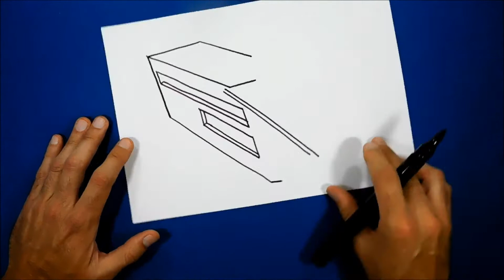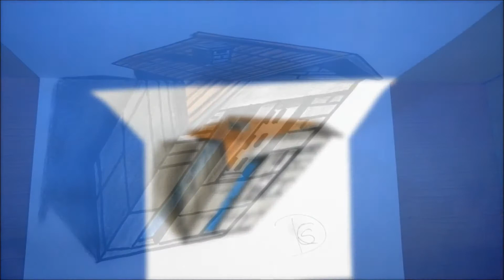41 3D Trick Art on Paper, How to draw a Stone house.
3D Trick Art on Paper; Drawing & 3D Film on Paper Lifestyle (sociology)Hobby